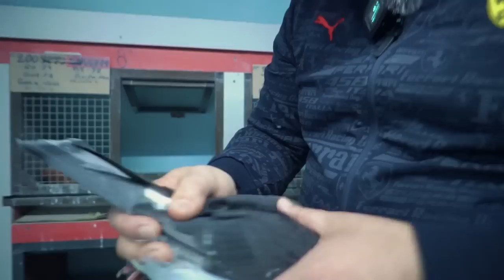În vizită la Liviu Plăvițu - Interviu de pre-sezon 2023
Înainte de începerea sezonului am ales să mai vizităm un crescător de renume din județul Mehedinți, un crescător care nu mai are nevoie de nicio prezentare, fiind prezent anual pe podiumurile naționale și județene, Liviu Plăvițu. Acesta ne-a împărtășit câte puțin despre așteptările din acest nou sezon care stă să înceapă.